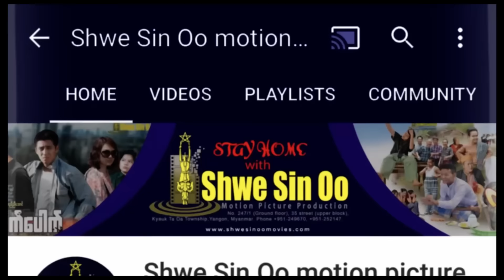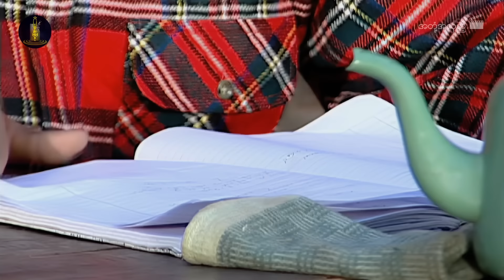ရွှေစင်ဦးရုပ်ရှင် | အတုံ့အလှည့် | A Tont A Hlae | မြန်မာဇာတ်ကား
📕ဇာတ်လမ်း- ခင်စပယ်ဦး
📝ဇာတ်ညွှန်း- ပြည်သက်ထွဏ်း
🎬ဒါရိုက်တာ- သီဟတင်စိုး
🌟သရုပ်ဆောင်များ- သီဟတင်စိုး၊ လူမင်း၊ ထွန်းအိန္ဒြာဗို၊ ခိုင်သင်းကြည်
ထုတ်လုပ်ရေး- သုခမိန်